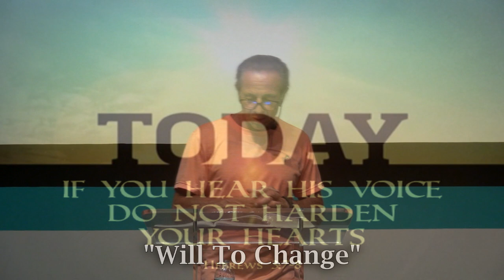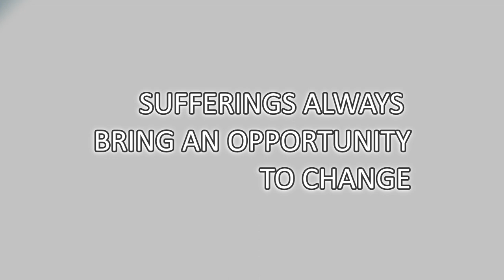Will To Change